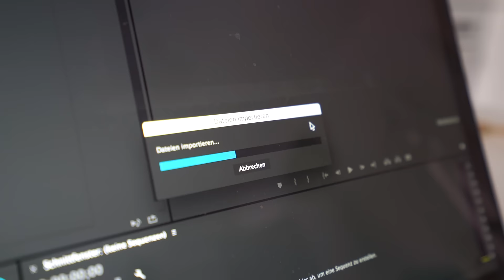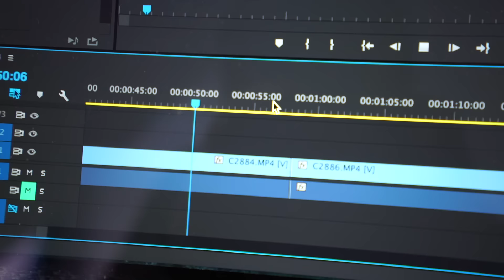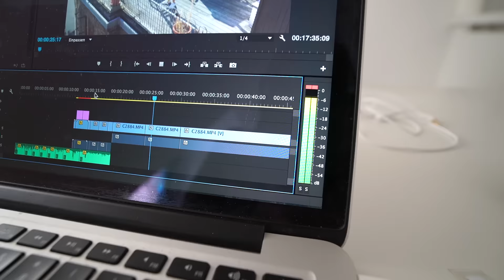TS520 - INSPIRATION: Wem Du folgen solltest - und wem nicht! | KÖLN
Wie entscheide ich, wem ich folge und wem nicht?
Ich hab da eine Hand voll Kriterien, nach denen ich mir meine Inspirationsquellen aussuche - hier verrate ich sie euch! :)

Unsere APC II Deutschlandtour: 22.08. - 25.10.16
Sei dabei und sicher Dir hier ein Ticket für Deine Stadt:

Und alle APC II Interviews gehen ab 20.11.16 kostenlos online!

MEIN EQUIPMENT

MEINE TOP 7 BÜCHER:

The Thank You Economy - Gary Vaynerchuk:

Start with Why - Simon Sinek:

The Obstacle is the Way - Ryan Holiday:

Purple Cow - Seth Godin:

The Four Hour Work Week - Timothy Ferriss:

The Power of Vulnerability - Brené Brown:

How to Win Friends and Influence People - Dale Carnegie: